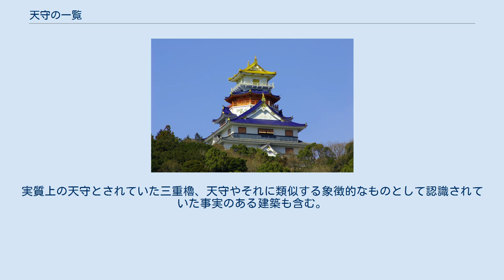天守の一覧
天守の一覧（てんしゅのいちらん）は、日本の城郭の天守、またはそれを模倣した建築物の一覧。
 以下のような建物を記載する。
 天守は、「てんしゅ」と呼ぶ、呼ばれていたもの（漢字表記の指定はない） 御三階櫓などの実質上、天守としていたもの。
 天守のない城郭において天守としてみなされていた事実のある櫓。
 各天守について以下のような区別をする。
記述方法は各節に従う。
 現存12天守 現存する江戸時代以前の天守の詳細は現存天守を参照。
 括弧内は、（指定文化財、所在地- 建造年）順は建造年の古いものが上位。
最終の改築・再建年代を順序に数える。
 上記現存天守のほかに、天守ではないが、天守代用の櫓、天守に付属する小天守またはそれに相当する城郭建築の現存例。
 括弧内は、（損失原因-所在地-損失した年・年月日）順は損失した年の古いものを上位に記す。
不明な場合は50音順で下位に記す。
 炎上する名古屋城大天守 括弧内は（所在地 建造年）。
順は建造年の古いものが上位。
 木造復元天守 木造で忠実に復したもの。
実質上の天守とされていた三重櫓、天守やそれに類似する象徴的なものとして認識されていた事実のある建築も含む。
 木造復元天守（白河小峰城三重櫓） 外観復元天守 鉄筋鉄骨コンクリートなどで、外観のみをほぼ以前の姿に復したもの。
 外観復元天守（熊本城大小天守） 復興天守（福山城天守） 正式名称、括弧内は、所在地・建築物が所属する施設名。
順は50音順。
 天守閣風建築物（伊勢・安土桃山文化村の安土城天守）